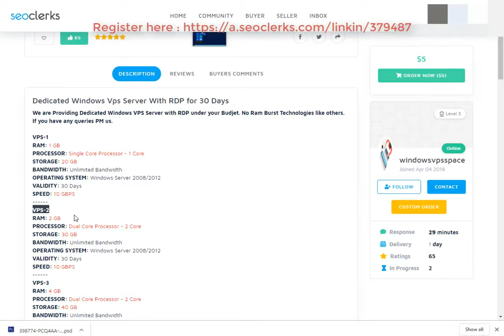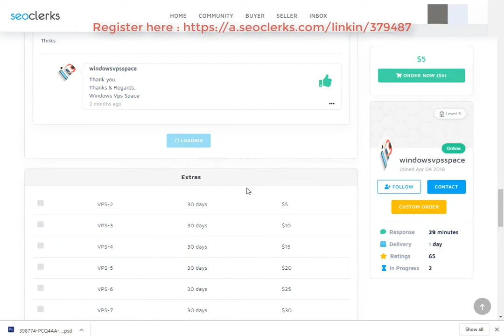Dedicated Windows Vps Server With RDP for 30 Days On SEOClerks